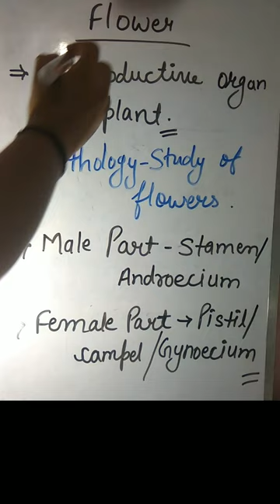Reproductive Organs Of Flowers#reproduction